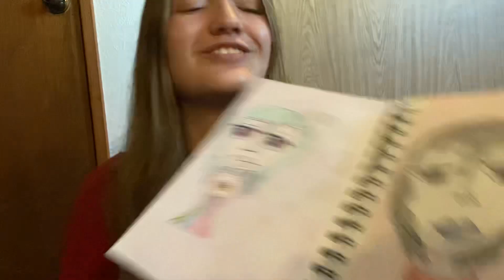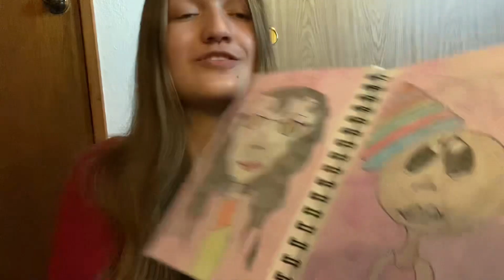My Art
Today, I will be showing you all some drawings from when I was younger.